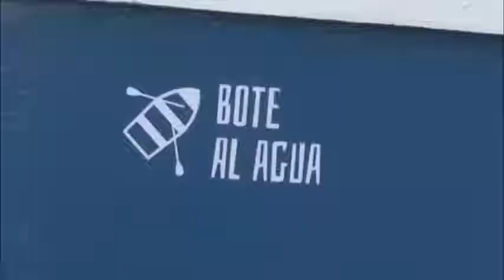Municipio Tigre acompañó a la ong Bote al Agua en la presentación de sus embarcaciones solidarias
Con la presencia del intendente Julio Zamora, la entidad exhibió dos botes de madera construidos junto a niños y niñas del barrio Nueva Esperanza. Durante un mes, trabajaron en equipo y aplicaron diversos valores sociales.

El Municipio de Tigre acompañó a la ong Bote al Agua en la presentación de dos embarcaciones construidas por niños y niñas del barrio Nueva Esperanza. La jornada contó con la participación del intendente Julio Zamora, quien destacó la colaboración de los vecinos en acciones con fines sociales y educativos.

“Es importante apoyar este proyecto vinculado con la inclusión, la formación de los chicos y el trabajo en equipo. Ellos adoptan conocimientos en matemáticas y distintas habilidades manuales que son necesarias para construir un bote, con el valor agregado que tiene que el remo sea el deporte representativo de nuestra ciudad. Es un orgullo para la comunidad”, señaló el jefe comunal.

La primera actividad de esta organización, ubicada en Distrito Tigre Sur, contó con dos grupos de diez chicos de entre 10 a 15 años que estuvieron a cargo del diseño, la construcción y la terminación de dos embarcaciones de madera. Durante el evento realizado en la guardería El Albardón, los jóvenes y el intendente Zamora realizaron un paseo de bautismo en los botes.

El director ejecutivo de Bote al Agua, Daniel Helf,  detalló: “Con los chicos logramos aplicar valores muy fuertes como trabajar en equipo, utilizar herramientas en un taller, planificar un proyecto y cumplirlo. Esto pudimos realizarlo con el apoyo del municipio y esperamos seguir este lazo importante para convocar a más vecinos”.

El Distrito de Gestión Especial Tigre Sur fue creado por una ordenanza municipal promulgada a los fines de revitalizar un área que comprende 44 manzanas, para atraer iniciativas vinculadas con la ciencia, la tecnología y el arte.

Al respecto, Yanet Gómez, vecina y madre de una de las niñas, manifestó su alegría al ver la emoción de los chicos y valoró estas iniciativas para involucrarlos en conocimientos de oficios manuales.

Estuvieron presentes: la directora ejecutiva de Distrito Tigre Sur, Mónica Neffke; la directora general de participación ciudadana, Rita Vivas y la directora de Políticas de Igualdad, Andrea Rotela.